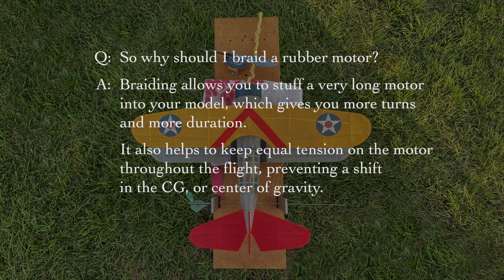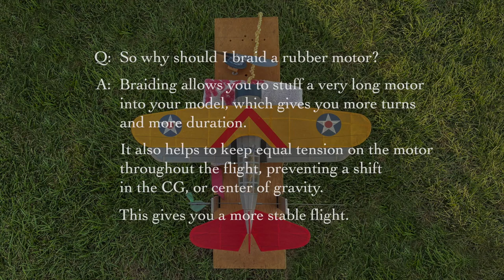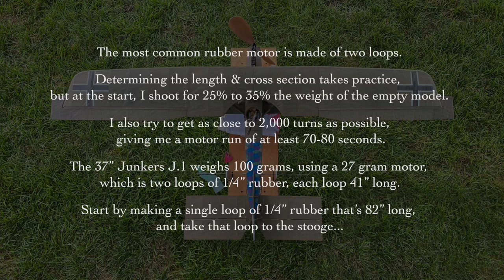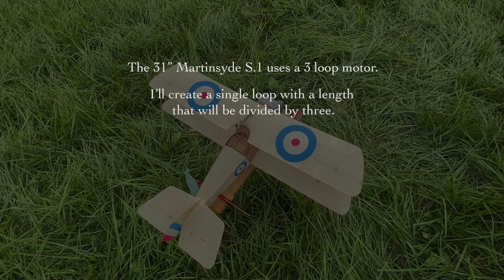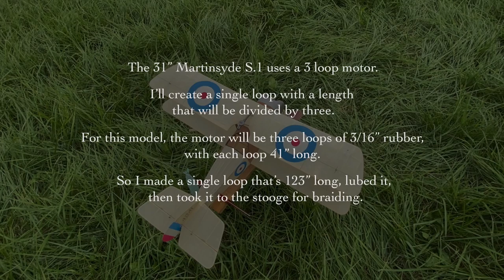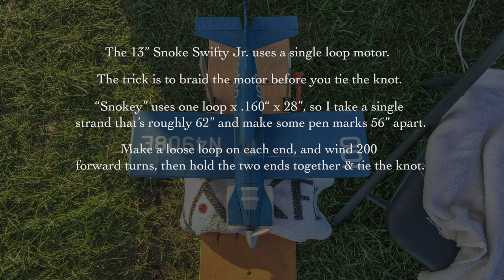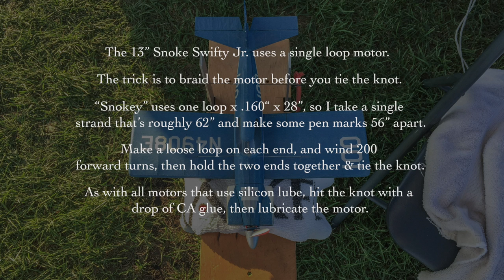Free Flight Basics #1 - Series Premiere - Braiding Rubber Motors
This is the premiere episode of a new modeling series, focused on questions and curiosities I've received from viewers to my channel in recent years. This is all for you, so share your suggestions and thoughts. I'll run with the questions about free-flight rubber-power that feel most universal.

The first episode focuses on the making of rubber motors that are 1, 2 or 3 loops, along with the braiding of each motor. The film also shows the making of the tool needed for installing motors, called a stuffer stick, and the use of a 'wobble peg' in the rear to help reduce the bunching of the motor.

37" Junkers J-1 based on the 30.5" plan by John Houck

***Interview with Tom Hallman by John McAvoy on his Free Flight Fanatic podcast: